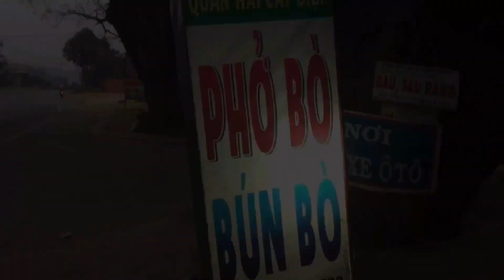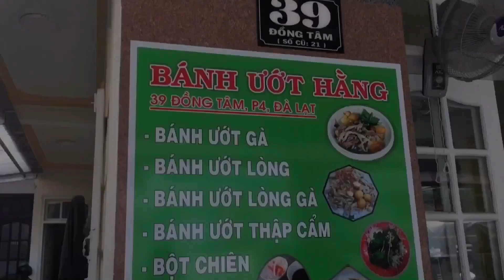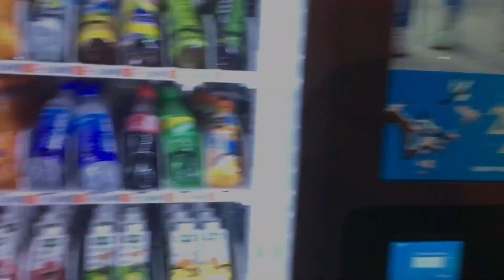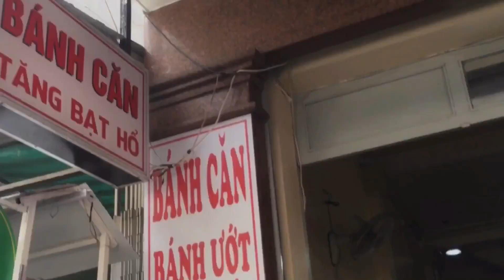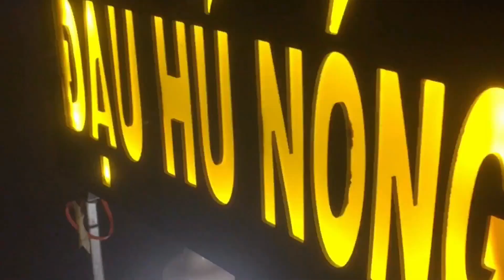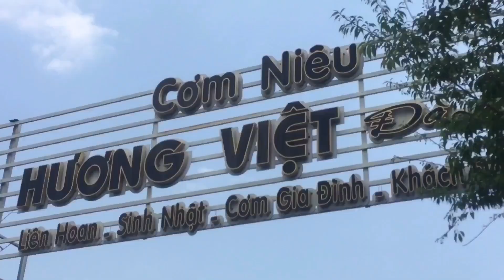Guitar 1 - Đà Lạt City I 25/02/2021